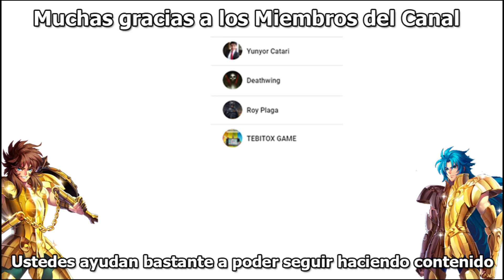Saint Seiya Awakening - KOTZ | Actualización | Errores en promociones y su intento de solucionarlo